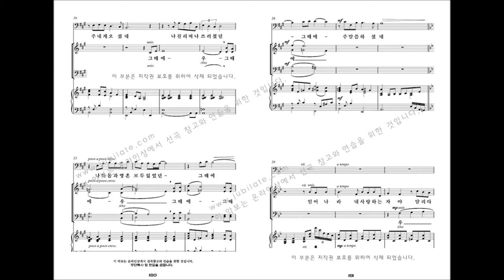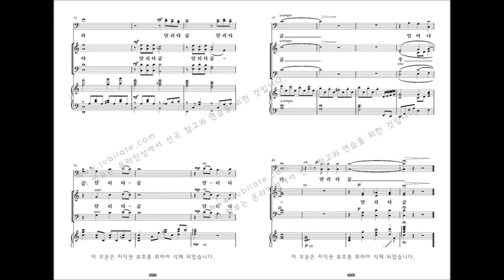[유빌라테 명품성가 33집] 19.이민형 '달리다굼' - T